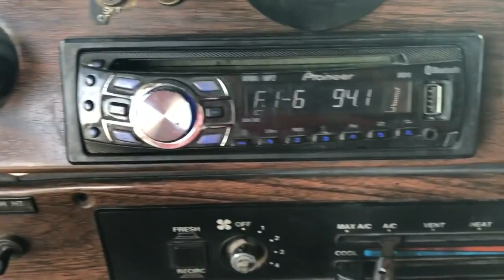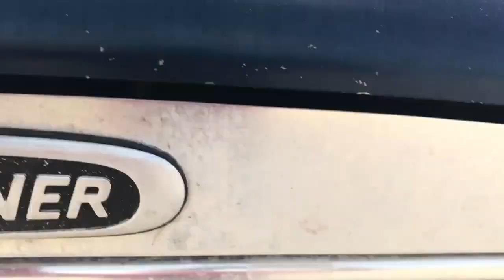2000 FREIGHTLINER FLD120 For Sale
Title: 2000 FREIGHTLINER FLD120 For Sale